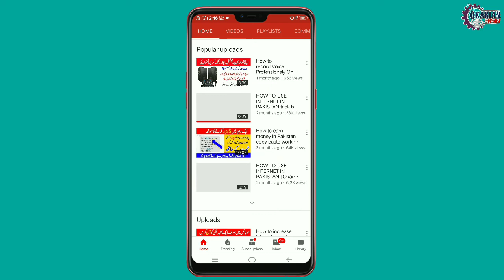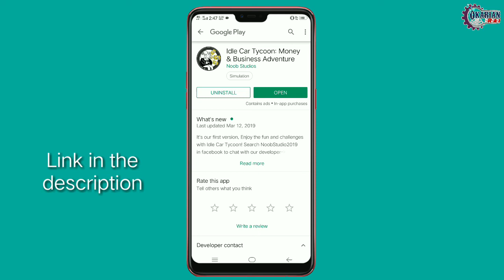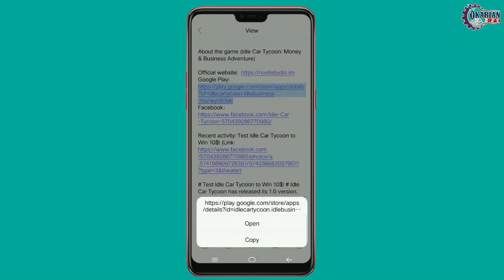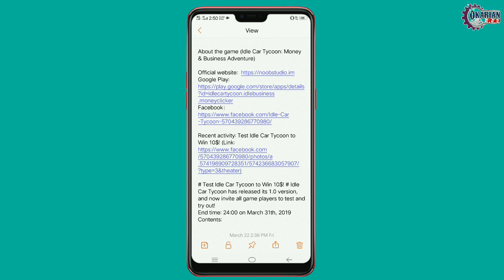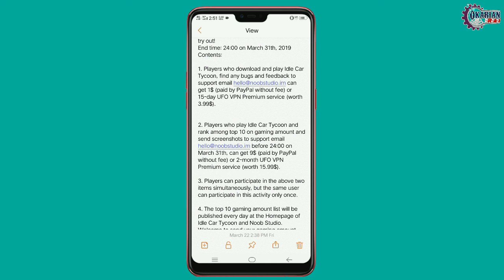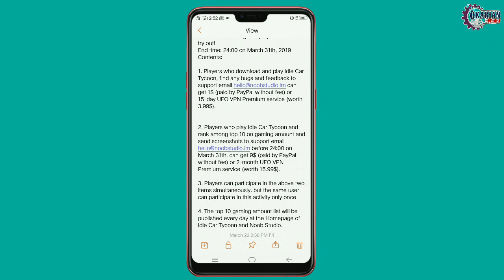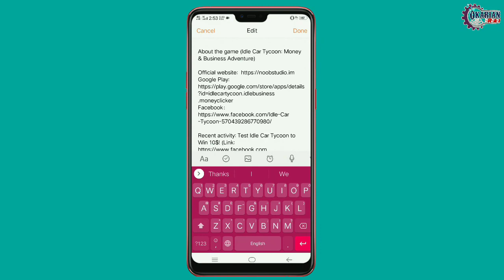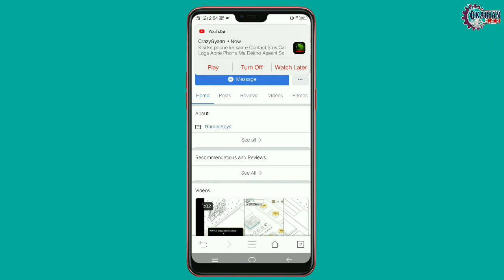How to earn money from playing game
Helow viewrs today i am going to tell you How to earn money from playing game

About the game (Idle Car Tycoon: Money & Business Adventure)

# Test Idle Car Tycoon to Win 10$! # Idle Car Tycoon has released its 1.0 version, and now invite all game players to test and try out!
End time: 24:00 on March 31th, 2019
Contents:

1. Players who download and play Idle Car Tycoon, find any bugs and feedback to support email can get 1$ (paid by PayPal without fee) or 15-day UFO VPN Premium service (worth 3.99$).

2. Players who play Idle Car Tycoon and rank among top 10 on gaming amount and send screenshots to support email before 24:00 on March 31th, can get 9$ (paid by PayPal without fee) or 2-month UFO VPN Premium service (worth 15.99$).

3. Players can participate in the above two items simultaneously, but the same user can participate in this activity only once.

4. The top 10 gaming amount list will be published every day at the Homepage of Idle Car Tycoon and Noob Studio.